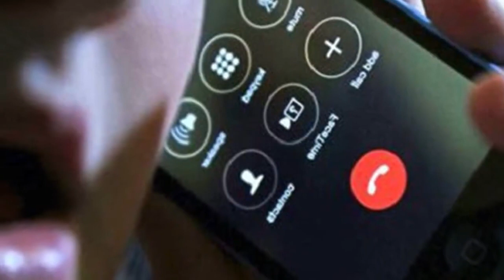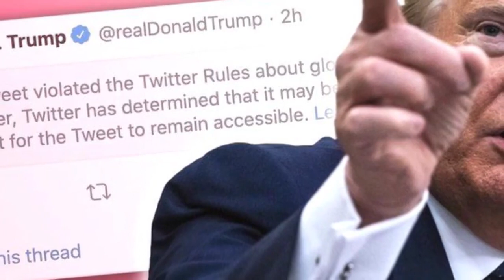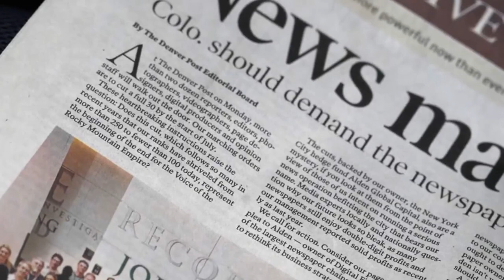NOTICIAS DE ESTADOS UNIDOS HOY Trump Crea Su propio Twitter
NOTICIAS 19 DE FEBRERO  DEL 2021
EXTRA 19 DE FEBRERO  DEL 2021
Donald Trump 19 DE FEBRERO  DEL 2021
PRESIDENTE 19 DE FEBRERO  DEL 2021
INTERNACIONAL 19 DE FEBRERO  DEL 2021
CORONAVIRUS 19 DE FEBRERO  DEL 2021
ULTIMAS NOTICIAS 19 DE FEBRERO  DEL 2021
NOTICIAS EXTRA 19 DE FEBRERO  DEL 2021
COVID2021DE ENERO  DEL 2021
NOTICIAS HOY 19 DE FEBRERO  DEL 2021
ULTIMA HORA 19 DE FEBRERO  DEL 2021
FAMOSOS 19 DE FEBRERO  DEL 2021
FARANDULA 19 DE FEBRERO  DEL 2021 2:00